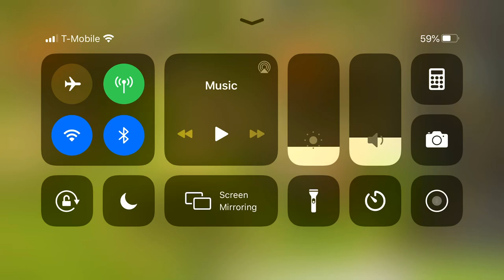DOFUS Touch Pandala Awakens Samurai quest fight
Note: The samurai will suicide if there is only one enemy when that enemy starts it’s turn. That last enemy must be killed by either the samurai or player before the start of its turn.